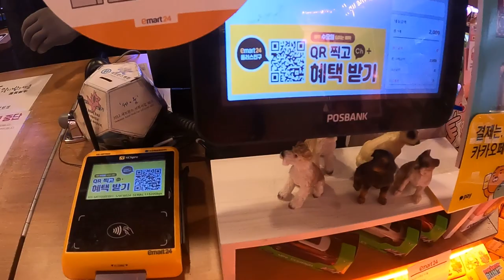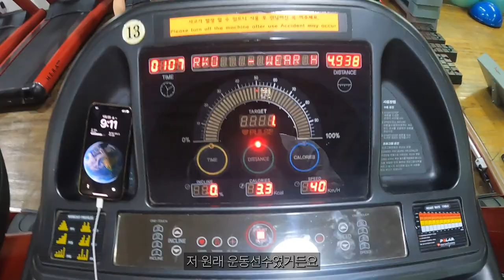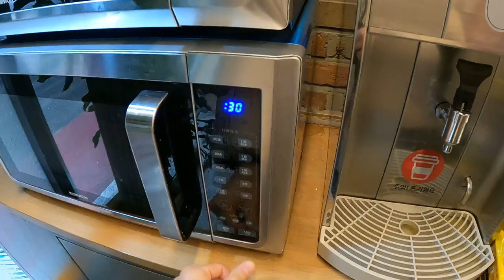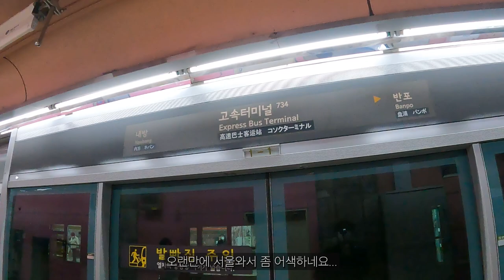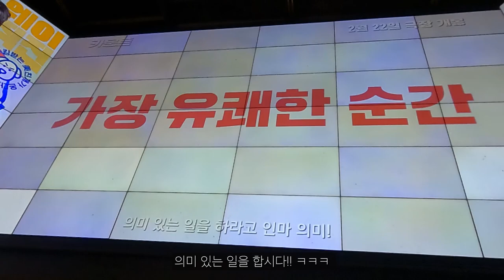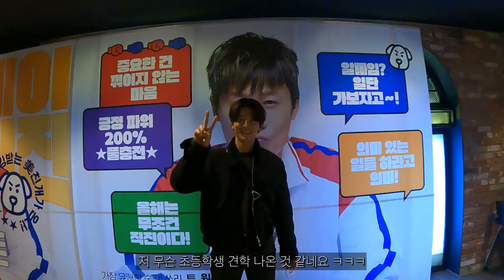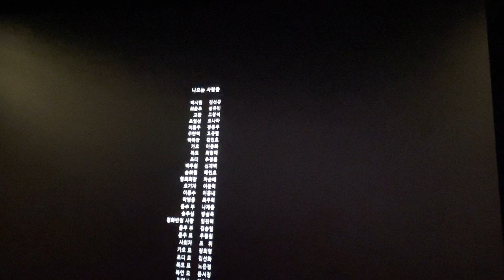[ENG] Vlog. "오늘 하루 연예인 체험하기 " | 영화 "카운트" 🥊 무대인사 | 죵-log🥨 | 갓생을 살아보자!!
안녕하세요 이종화 혹은 조타 입니다.
이렇게 오랜 시간 여러 가지 이유와 명분 또는 핑계들로 그리고 부족한 나의
자존감으로 인해 사람들 앞에 비치는 저의 모습이 너무 힘들고 무서웠습니다.
하지만 유튜브 제목처럼 저는 제 자신을 사랑하고 행복해지기 위해서 노력하기로 했습니다.아직은 제 자신이 너무나 부족하고 보잘것없지만 저를 기억해 주시고 기다려주신 분들을 위해 그리고 나 자신이 행복해지기 위해 유튜브를 시작하게 되었습니다.
제 일상을 행복하게 살아가기 위해 그리고 노력하는 삶을 함께 공유하고 여러분들과 나누고 싶어서 유튜브를 시작하려고 합니다.
많이 부족하고 어설프지만 노력하고 개선해 나가겠습니다.
저와 함께 행복한 일상을 공유하고 즐겼으면 좋겠습니다.

"성공과 실패는 존재하지 않습니다 성공과 과정이 있을 뿐입니다 "